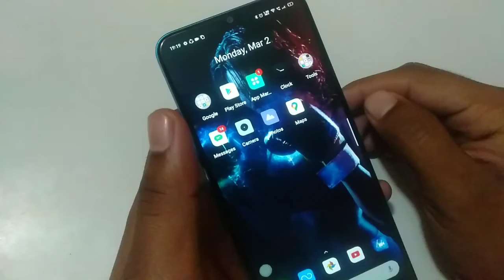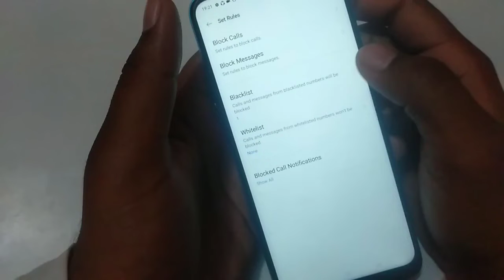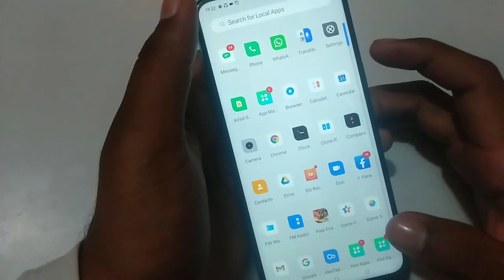Realme 5 Incoming call display off |How to Stop Incoming call mobile,incoming call kaise remove kare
Realme 5 Incoming call settings How to Stop Incoming call mobile | incoming call kaise remove kare